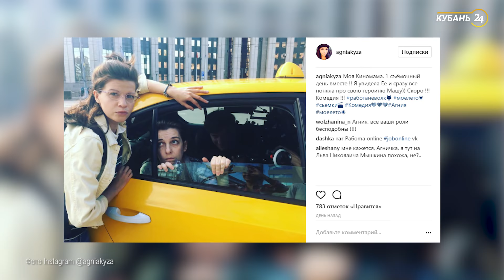«Море откровений». Агния Кузнецова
«Море откровений» — это эксклюзивные интервью, легкие беседы и неожиданные признания.

Почему Агнию Кузнецову редко зовут сниматься в комедиях, и на что актриса тратит гонорары? Как фильм «Груз 200» отразился на ее последующих предложениях в кино, и почему режиссеры постоянно хотят «зарубить ее топором»? Как давно молодая кинодива мечтает о роли «Нимфоманки», и какие эротические сцены в фильмах для нее недопустимы?
Новый, пятый сезон программы «Море откровений» открывает интервью с прекрасной актрисой театра и кино Агнией Кузнецовой.
Ознакомиться со всеми темами беседы с Агнией Кузнецовой вы можете ниже в прикрепленном комментарии.

Главные темы интервью с Агнией Кузнецовой:
01:20 О любви к «Кинотавру»
01:48 Предложение руки и сердца: где и как это было
02:41 Куда катится российский кинематограф: Кузнецова о молодых режиссерах и современных сценариях
04:48 Гонорары: на что Агния Кузнецова тратит деньги
05:40 О красавчике Сафонове и новых проектах в кино и на телевидении
07:15 О драматическом кино, ролях несчастных девочек и фильме «Груз 200»
09:02 «Обнаженка» в кадре: что допустимо
10:53 «Давайте всех негров мне!»: о дублерах в откровенных сценах и провокационной «Нимфоманке»
11:41 Враги в кино: кто ставит палки в колеса Агнии Кузнецовой?
11:55 Главные российские кинопровалы года
13:01 Об актерском райдере: что нужно Агнии для комфортной работы на съемочной площадке
15:03 «Преданная собака»: о будущих проектах с Валерией Гай Германикой
17:40 Максим Петров: любовь на всю жизнь?
19:55 Семейная жизнь Агнии Кузнецовой
21:17 О ревности мужа-красавчика к другим женщинам
22:09 Эксклюзив «Море откровений» — за что стыдно Агнии Кузнецовой